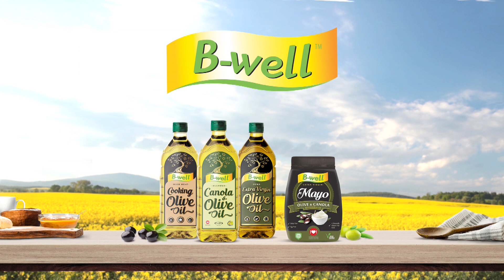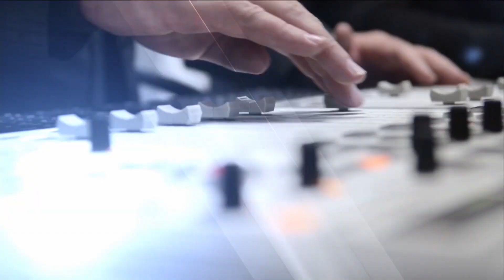Kombuis - Sjef Hennie Fisher - Kefta Kebab - 14 Jan 2019